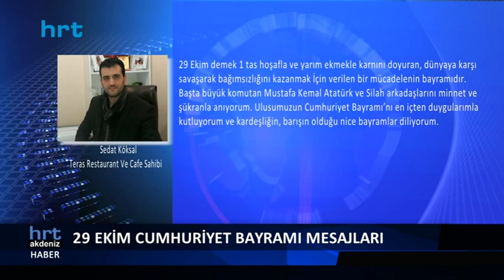29 Ekim Cumhuriyet Bayramı mesajları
Teras Restaurant ve Cafe Sahibi Sedat Köksal, 29 Ekim Cumhuriyet Bayramı'nı kutladığı bir mesaj yayımladı